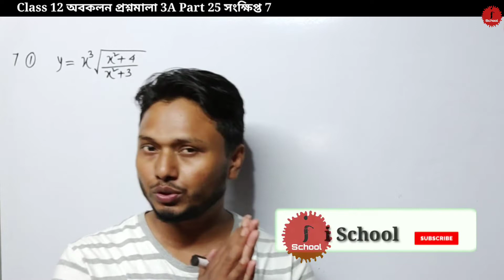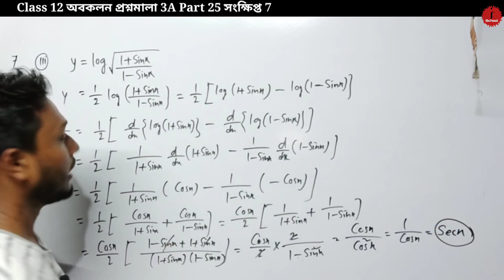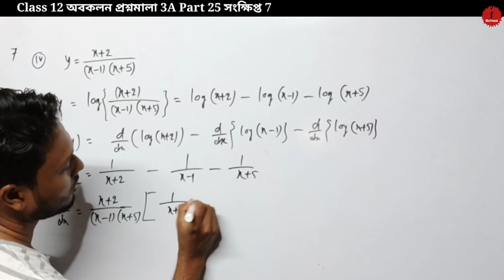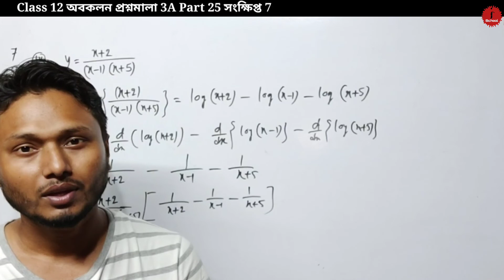Differentiation অবকলন প্রশ্নমালা 3A Part 25 সংক্ষিপ্ত 7 Class 12 sn dey